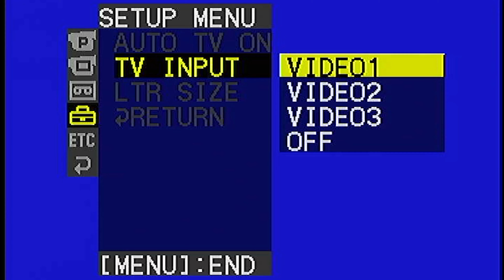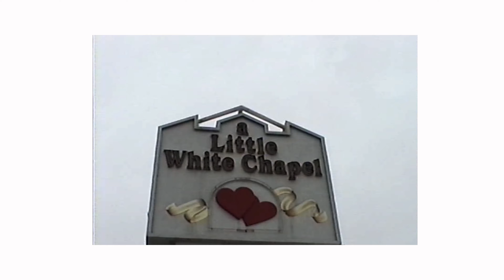I picked up a camcorder and you should too | Sony Handycam Vision 330x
I picked up a hi-8 analog Sony handycam Vision 330x. This thing has been so much fun to document life and work on!

Camera- @CanonUSA EOSr3
Sound- @rodemic Lavs
Music@artlist_io